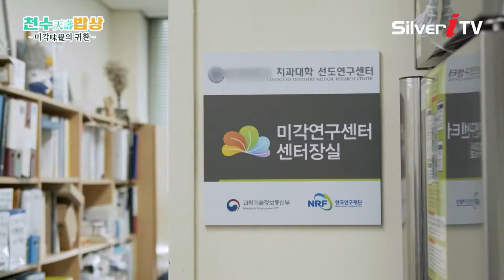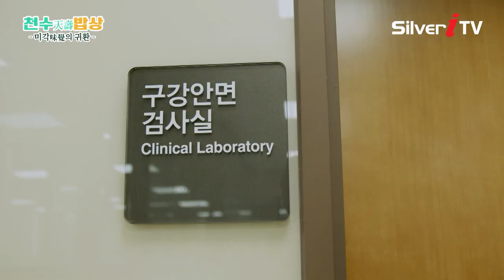퇴화한 나의 맛감각을 교육할 수 있는 방법은? [천수 밥상/실버 아이TV]